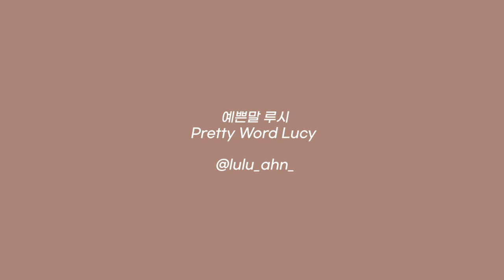🏰 What Melodies HONESTLY think about BTOB Kingdom ? | 멜로디들은 솔직히 비투비 킹덤 출연을 어떻게 생각할까?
안녕하세요 루시 입니다! 이번에 비투비가 킹덤에 출연한다는 소식을 들었는데요, 많은 의견들과 마음들이 공존하고 있는 것 같아요. 그래서 솔직한 자신의 생각을 표현할 수 있는 공간을 마련해서 나눠보려고 해요. 틀린 생각도 없고 정답도 없으니 자유롭게 댓글에 나눠주세요!!

Hi guy, this is Lucy!! We heard that BTOB is going to be on Kingdom and it seems like a lot of opinions and thoughts are existing now. So I want to create a space where everyone gets to share their honest thoughts.